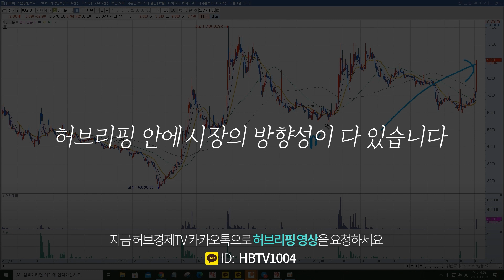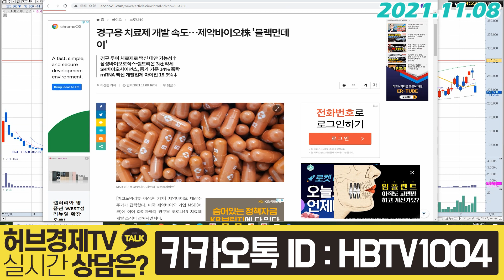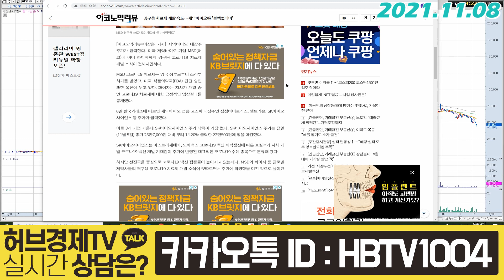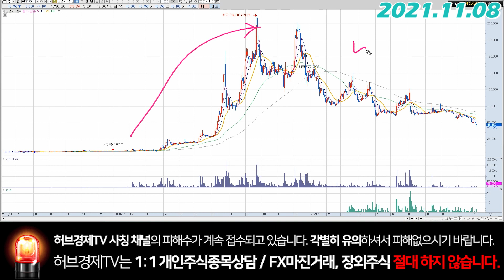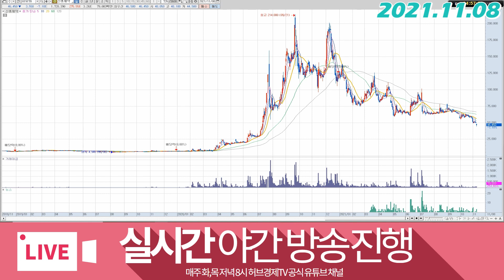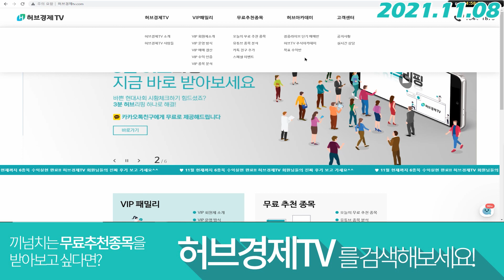신풍제약 (019170) - 여기에서도 공매도